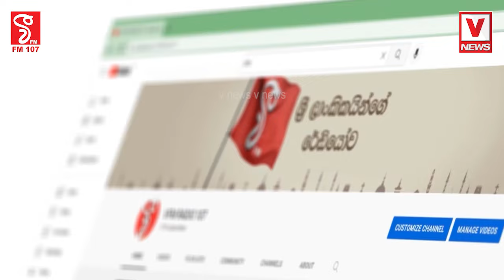පිටි කිරි බොන සෙට් එකට මෙන්න සුබ ආරංචියක්කිරි පිටි කිලෝවකින් 150ත් 300ත් අතර අඩුවීමක්ග්‍රෑම් 400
පිටි කිරි බොන සෙට් එකට මෙන්න සුබ ආරංචියක්
කිරි පිටි කිලෝවකින් 150ත් 300ත් අතර අඩුවීමක්
ග්‍රෑම් 400 කින් 60ත් 200ත් අඩුවීමක්
අඩු වෙන මිල ගණන් හරියට මෙන්න